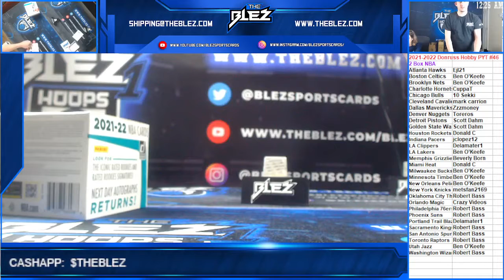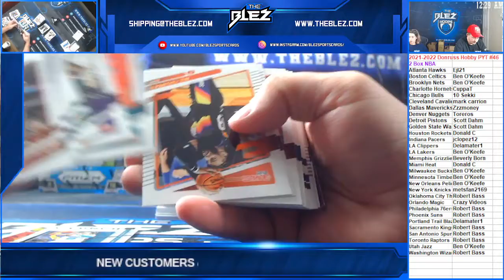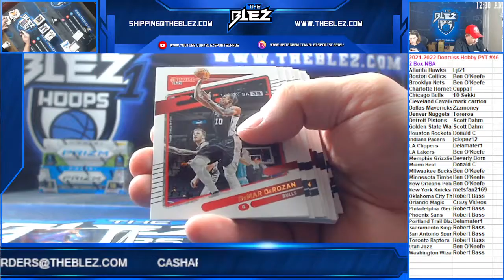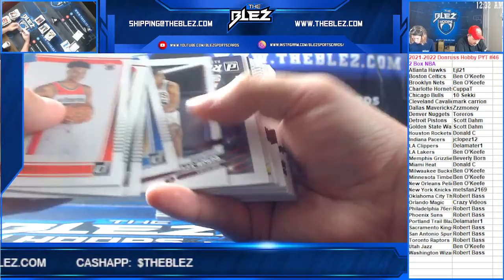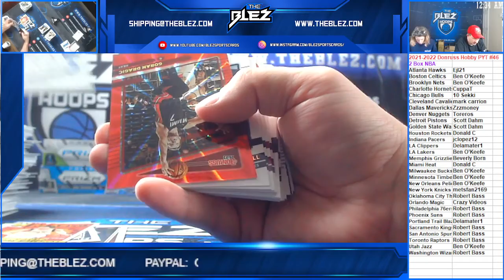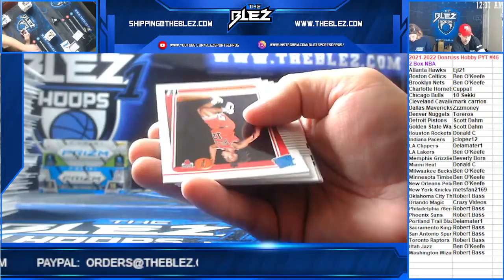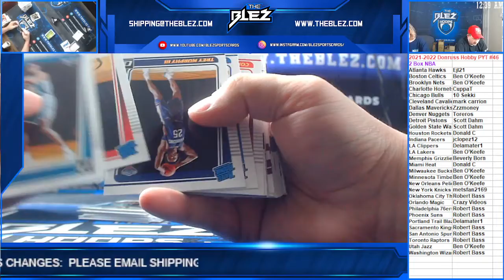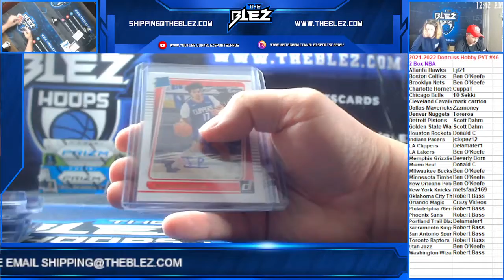21 22 Donruss Hobby PYT #46